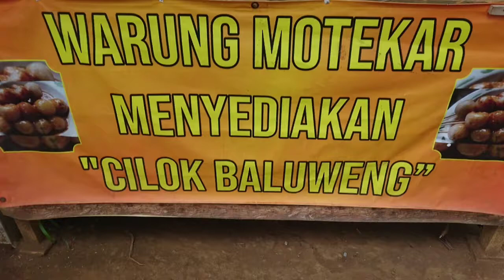cilok khas Ciamis, cilok baluweng isi gajih sapi